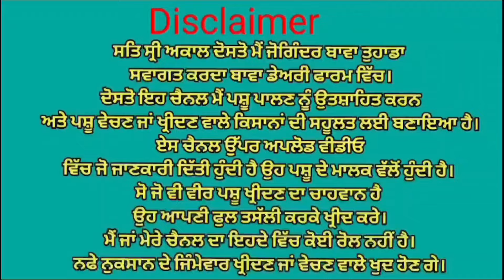ਮੁੱਲ 37,000 ਤਾਜੀ ਸੂਈ ਗਾਂ ਵਿਕਾਉ 😱😱😱 Bawa dairy farm